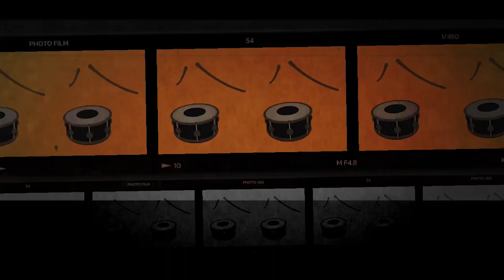Bunny Bunny - Dj | বান্নি বান্নি | DJ RAJIB | 2023 Puja Dance Mix | Tik Tok Viral Tamil Dance Remix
Any Problem Massege in Instagram.

General : Dj Remix
Remix Artist : Rajib Official Ind
Video Edit : Rajib Official Ind
Tumbnail Edit : Rajib Official Ind
Label : Rajib Official Ind